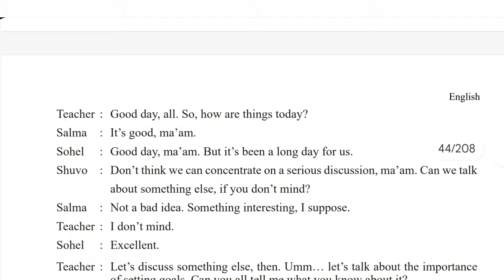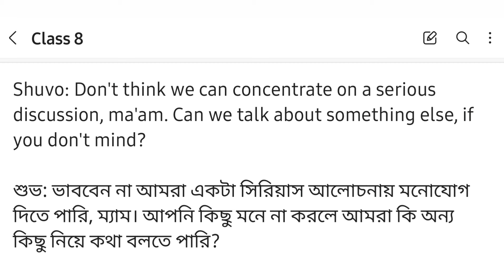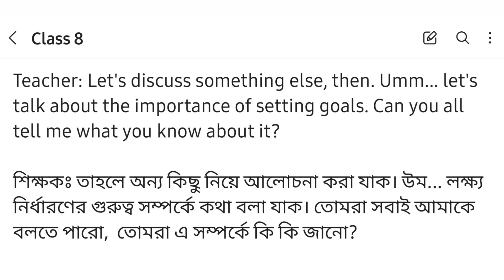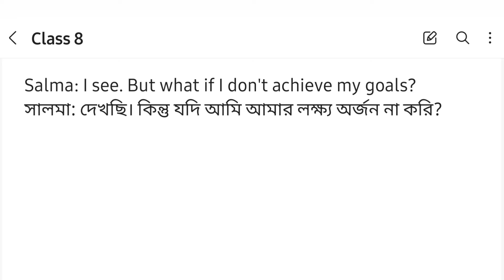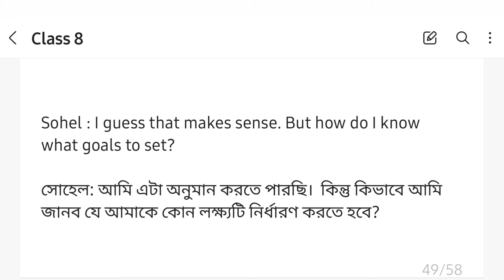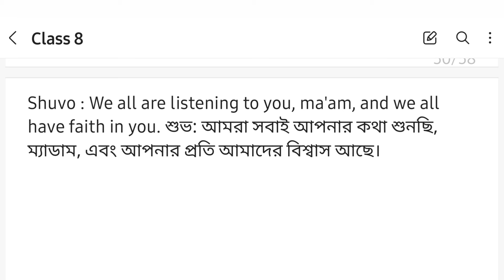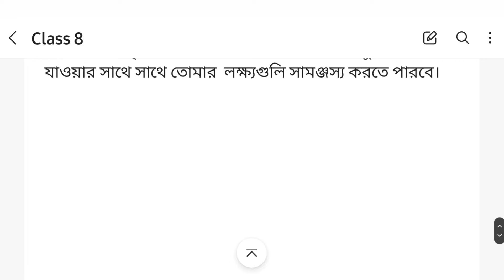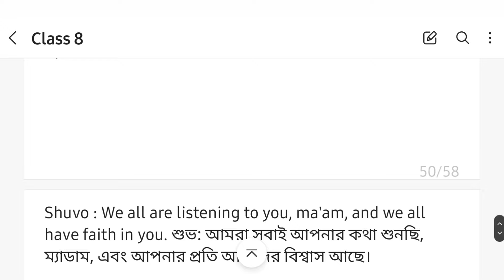class 8 English page 37 chapter 3.3.2 | ৮ম শ্রেণী ইংরেজি পৃষ্ঠা ৩৭ |অনুবাদ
class 8 English chapter 3.3.2 page 37
Page 37 এর ডায়লগ এর অনুবাদ
৮ম শ্রেণী ইংরেজি পৃষ্ঠা ৩৭

related keyboards

অষ্টম শ্রেণির ইংরেজি পৃষ্ঠা ৩৭এর সমাধান
অষ্টম শ্রেণির ইংরেজি পৃষ্ঠা ৩৭এর উত্তর